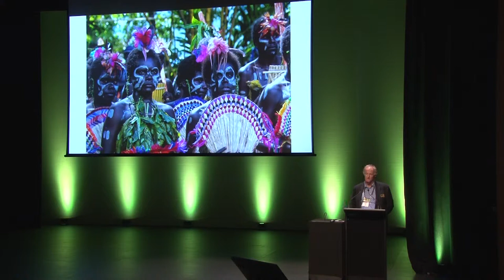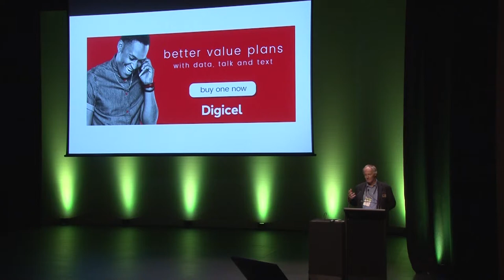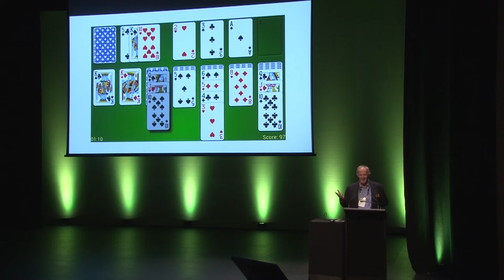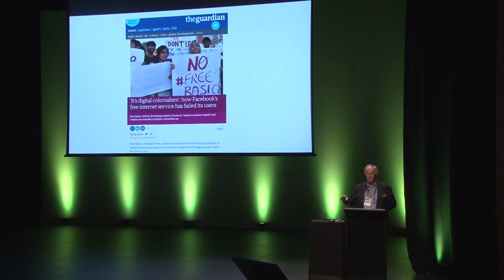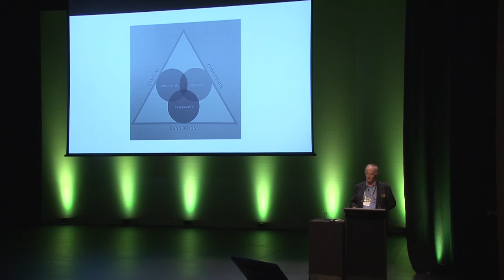Tim Jones - Life Offline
Tuesday, November 21 • 15:38 - 15:45

I spent six months in the public library in Arawa, Bougainville in 2017, where life is lived more or less offline. What are the challenges of delivering a small public and school library service when both internet access and power are intermittent and very expensive? What solutions are there and are there implications for New Zealand?

TIM JONES
LIBRARIAN
Christchurch Art Gallery Te Puna o Waiwhetu